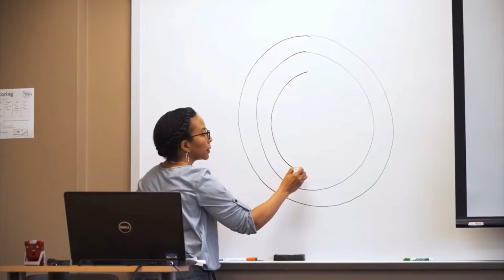A Special Announcement from President Collins